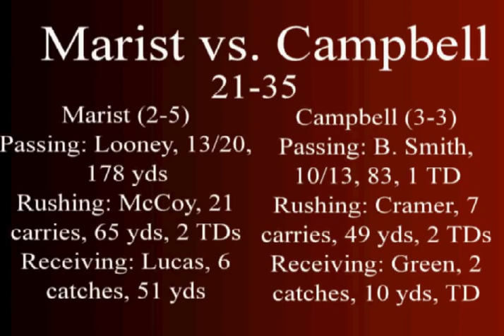Marist vs. Campbell Highlights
10/15/2011

The Marist Football Network is a senior project put together by five Marist College communication students in an attempt to cover the Marist football team like never before. Through video, print, audio and social media platforms, the Marist Football Network will provide fans with comprehensive coverage of the Red Foxes throughout the 2011 season. The MFN crew will shoot in-studio pre-game shows, released the Friday before every game the Red Foxes play at home. In addition, the members of the group will also be providing a live, half-hour pre-game show inside the confines of Tenney Stadium, beginning one hour before kick-off. They will preview the game, take pictures of fans and bring fans on-stage for interviews. Follow/contact the Marist Football Network at any: